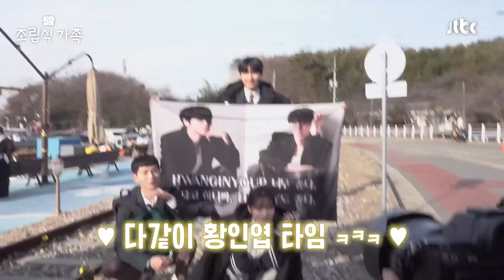[메이킹] 이게 바로 청춘물이지🫧 웃음가득 ‹조립식 가족› 1,2회 비하인드 🏡│Family by choice Behind the Scene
🚩뛰고! 넘어지고! 소리치고!
매 장면에 세상 진심인 우리 배우들
💟덕분에 예쁜 장면들 가득이요💟

그런데 이 사람들 ..
존재 자체가 청춘물인 걸 왜 몰라 🎈

힘들 법도 한데 웃음이 끊이질 않아요
덕분에 오늘도 현장은 행복 가득 ☘️💛

👉🏻JTBC 수요드라마 ‹조립식 가족›
📽 매주 [수] 2회 연속 방송 🎬